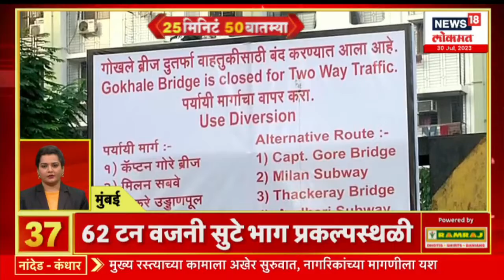25 Minutes 50 Batmya | आजही राज्यात मुसळधार | Heavy Rain In Maharashtra | Marathi News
Chief Minister Eknath Shinde, Deputy Chief Minister Devendra Fadnavis along with other ministers of the cabinet are coming on a visit to Thane district tomorrow. Bhoomipujan ceremony of Dharmaveer Anand Dighe Cancer Hospital and Trimandir Complex will be held at Global Hospital in Balkum by Rashtriya Swayam Sangh Chief Mohan Bhagwat and Deepakbhai Desai of Dada Bhagwan Foundation.

मुख्यमंत्री एकनाथ शिंदे, उपमुख्यमंत्री देवेंद्र फडणवीस यांच्यासह मंत्रिमंडळातील इतर मंत्री महोदय उद्या ठाणे जिल्हा दौऱ्यावर येत आहेत. बालकुम येथील ग्लोबल हॉस्पिटल येथे रा.स्व.संघाचे सरसंघचालक मोहन भागवत व दादा भगवान फौंडेशनचे दिपकभाई देसाई यांच्या हस्ते  धर्मवीर आनंद दिघे कॅन्सर हॉस्पिटल आणि त्रिमंदिर संकुल यांचा भूमीपूजन सोहळा होणार आहे.